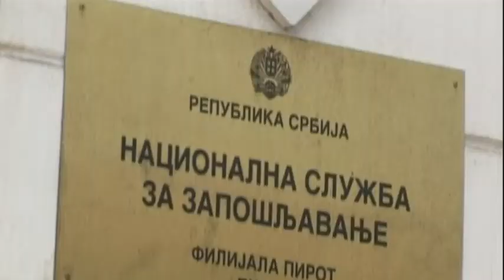JOŠ SUTRA PRIJAVLJIVANJE ZA OBUKE ZA DEFICITARNA ZANIMANJA